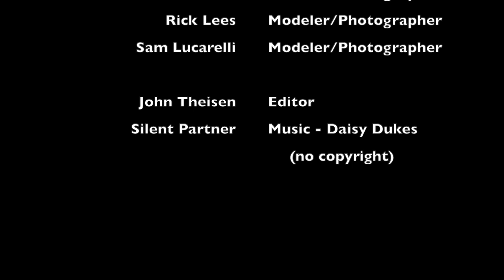February 2024 Member Layout Photos and Announcements in the tradition of Roy Smith's Dispatch Show.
Hi, this is John Theisen. Welcome to Great Northern PDX. Here are the layout photos for February 2024. These photos are a compilation of photos posted to Roy Smith’s N-Scale Union Pacific Evanston Subdivision Facebook group.

With the release of this month’s layout photos we are now all caught up. Next week there won’t be a layout photos of the month, but be sure to watch Saturday for a premiere of other videos. July’s photos will premiere on August 3rd.

And with that, here’s your layout photos from February 2024.

People
Anthony Stewart
Charles Dempsey
Ger Deguelle
James McDer
Jason Wilson
Joey Noperz
John Tanzillo
Kevin Herron
Lee Weldon
N Scale Nebraska Layout
New Haven N-Scale
Nicholas Janzen
Peter Olander
Rick Lees
Sam Lucarelli